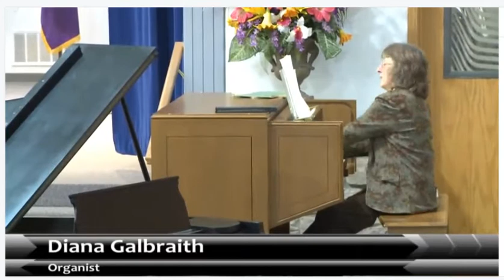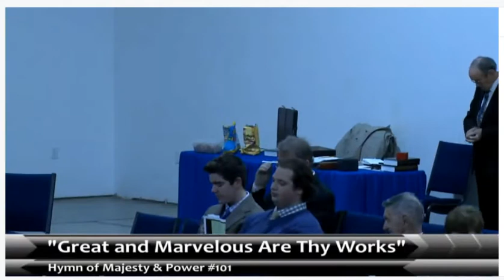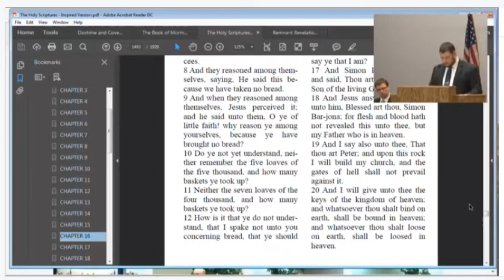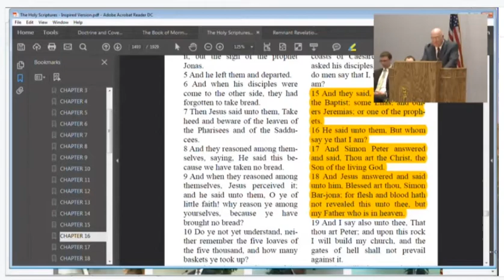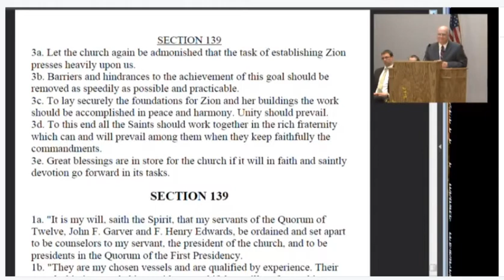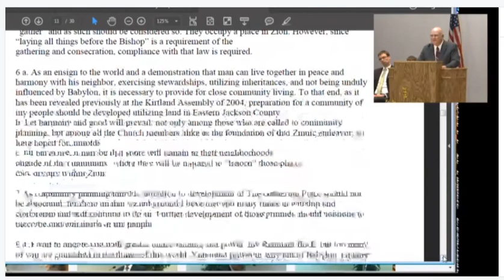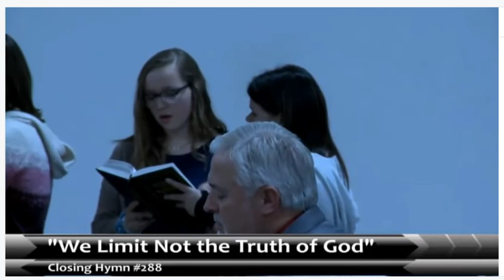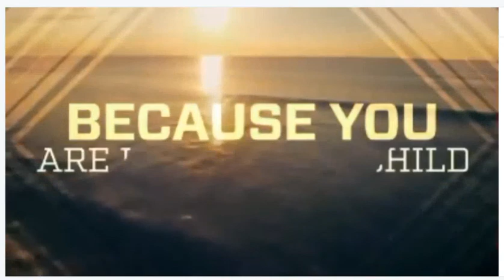LED BY REVELATION - 2018 GENERAL CONFERENCE OF THE REMNANT CHURCH OF JESUS CHRIST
Presidential address from Frederick N. Larsen of the Remnant Church Of Jesus Christ Of latter Day Saints.
Dated: Sunday April 1; 2018
The significance of how far we have come and how much farther we need to go before we are ready for the return of Jesus Christ.
" LED BY REVELATIONS" 2018 GENERAL CONFERENCE OF THE REMNANT CHURCH OF JESUS CHRIST OF LATTER DAY SAINTS.
APRIL 1ST THROUGH 7TH 2018 THE GATHERING PLACE CONFERENCE CENTER.